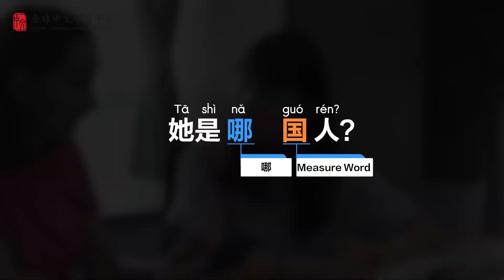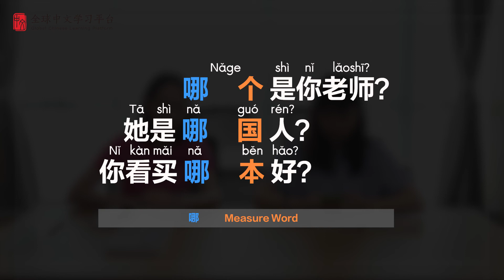Learn Chinese in three minutes|How to use Interrogative pronoun "哪" in Chinese|HSK1 lesson11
What will you learn from this video? ——HSK1: How to use Interrogative pronoun "哪" in Chinese

-WeChat：gyjevo1212
Love you~